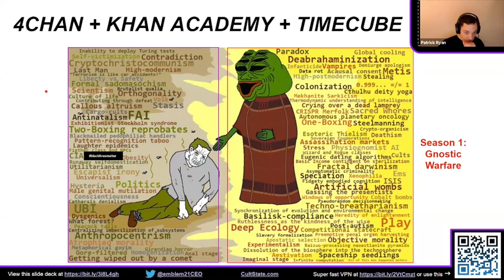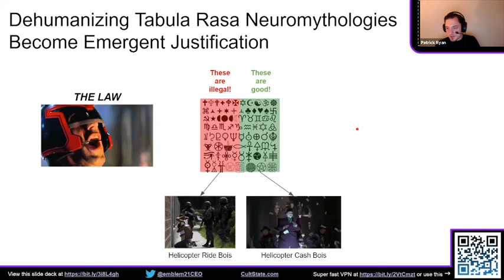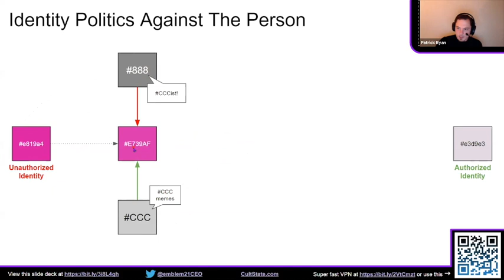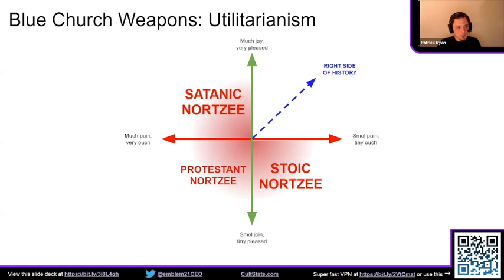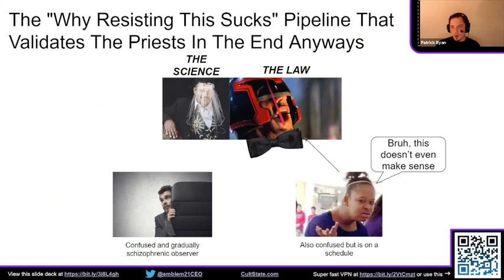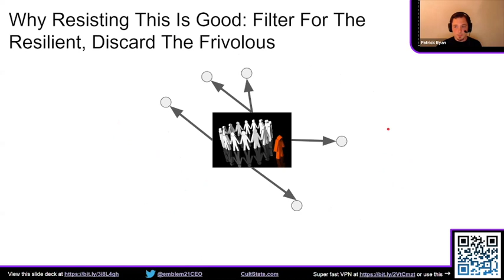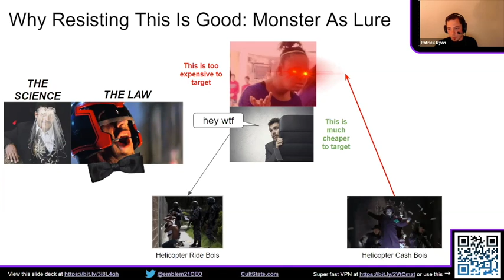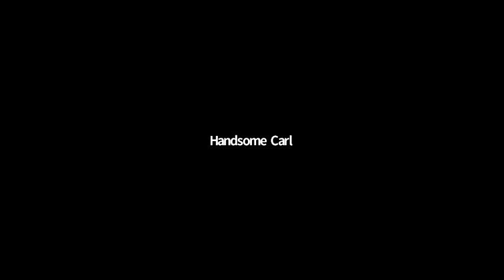The Dark Stoa: Demon Hunting w/ Patrick Ryan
The Dark Stoa is where the Stoic art of negative visualization is taken to the darkest corner of our collective mind. Patrick Ryan shares his latest thoughts and ideas on our possible brave new world. Warning: Existential terror might occur.